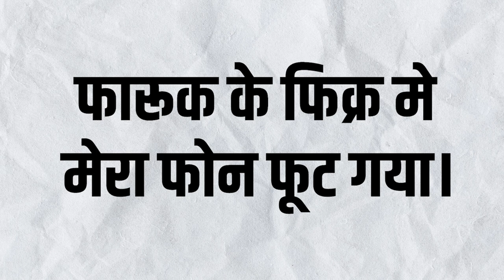Lesson 4 - फ अक्षर बोलने की आसान तरकीब | Learn Ventriloquism in Hindi | Vinay Natekar Sunny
How to learn Ventriloquism in Hindi Lesson - 4 | Vinay Natekar Sunny | Ventriloquist (Hindi)

And visit my official facebook page for Profile details